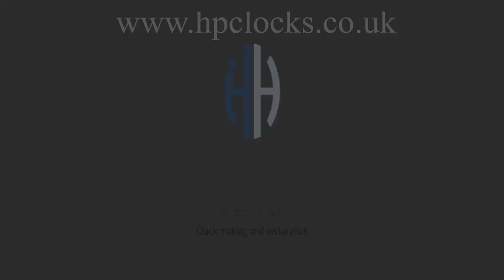Byzantine Sundial Calendar Build. - Part 2, Making the Wheels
Making the triangular tooth form wheel work for my reconstruction of the Byzantine or London sundial calendar.

If you feel willing and able to support me making these videos I also have a Patreon where videos will go live 24 hours earlier than YouTube and will be without ads.

The music for this video was performed and recorded specially for me by the magnificent Patrick Larley.